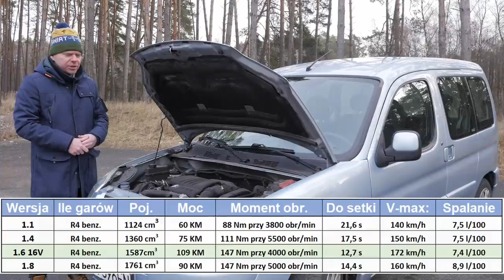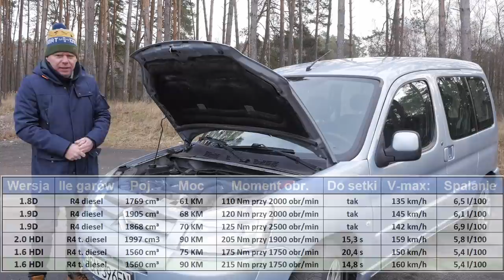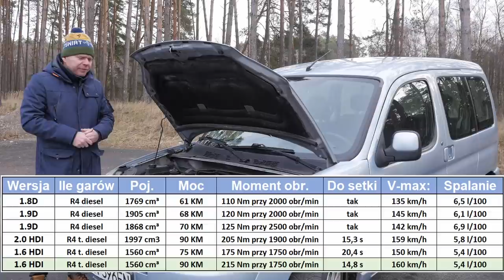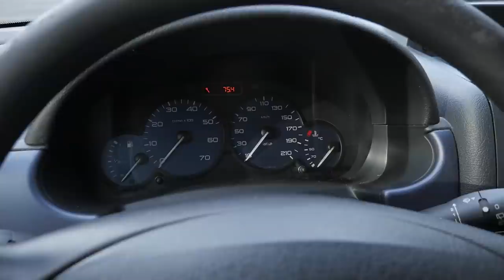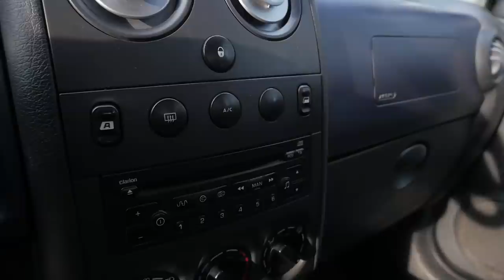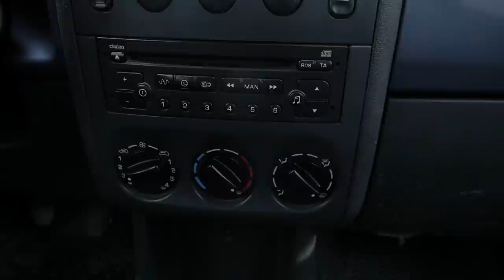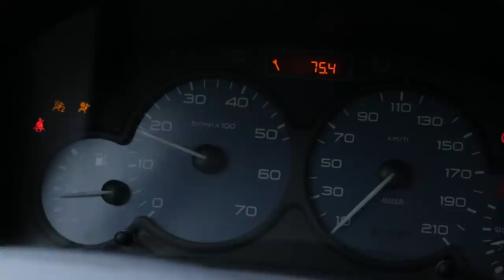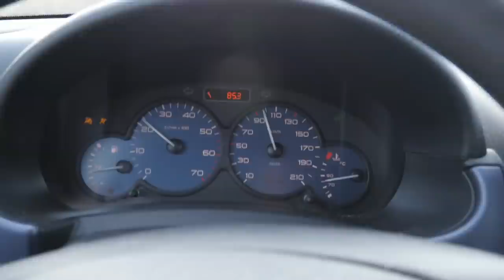Citroën Berlingo 1.6HDI - Vano-Szczak, dom zbuduje, na wakacje zawiezie! (test PL) - AutoMarian 500+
Citroen Berlingo to jeden z tych samochodów, który każdy kto miał kiedyś z nim do czynienia, wspomina bardzo dobrze. Totalnie wbrew obiegowej opinii, że jest to auto do niczego, jest właśnie autem do wszystkiego! Samochód z rodowodem dostawczaka, który stworzył nowy segment aut i który absolutnie pozytywnie zaskakuje.

Rok prod.: 2006
Przebieg:  306 tys. km
Silnik: 1,6 HDI 16V , R4 turbodiesel - 90KM, 215Nm